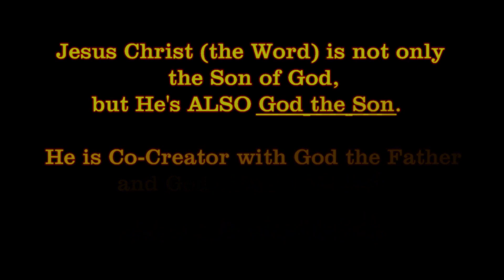THE MOMENT I KNEW WHO JESUS REALLY IS HAS CHANGED MY LIFE FOREVER. (A VERY SUPERNATURAL ENCOUNTER)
Some people unfortunately can have such a distorted perception of Christianity these days and it is our desire to try to help people get focused on THIS supernatural reality: Not only does Jesus Christ SAVE people from their sins – He also gloriously TRANSFORMS LIVES. Sometimes quickly; sometimes it’s a slower process. We reveal this by simply giving greater exposure to Christians testifying of how Jesus Christ has saved and gloriously transformed THEM in various ways ... as they have chosen to place their trust in HIM. Make no mistake -- none of the people on these testimony broadcasts are PERFECT. Yet the ONE they have chosen to place their trust in to have their sins forgiven and be cleansed from them and receive HIS imputed righteousness (2 Corinthians 5:21 ) to be in right-standing with God the Father NOW and throughout eternity … IS perfect.

And everyone is eligible to have their sins forgiven and be cleansed from them so they can be in right-standing with God the Father if they want. It makes no difference what they have done in the past or are doing currently. Jesus Christ will forgive them if they will only ask Him to and are serious in meaning business with Him. (SERIOUSLY willing to let Him be LORD of their life, in other words).

Bottom line, and admittedly, it’s HARD to believe at first … but God will forgive us of all of our PAST sins, PRESENT sins, and any sins we may commit in the FUTURE.  1 John 1:9 is the believer’s assurance.  (Satan does NOT want believers BELIEVING this – especially the issue of FUTURE sins totally forgiven by Him when we ask God for forgiveness for them.  Satan knows that NONE of us truly born again Christians will reach the state of total sinless perfection prior to going to heaven.  We’ll be giving into temptation to sin from time to time until our heart stops, [though hopefully LESS than when we first get born again].  Yet when we sin in the future, there is every bit as much forgiveness for those sins when we ask for it than there is forgiveness for our sins of the past and even those of the present.  Ohhhhhhhhhhhhhhh how Satan doesn’t want people getting this incredible REVELATION OF TRUTH!).

No one has to "be good enough" to have their sins forgiven either - nor can one be so "bad" - thinking Jesus Christ could not nor would not want to forgive them. Jesus Christ has never searched out for those who are "good enough" nor "worthy enough" before they are qualified to have their sins forgiven

None of us know when our heart will stop beating, do we? Be HIGHLY encouraged to make peace with God the Father through Jesus Christ this very moment. BE ASSURED OF WHERE YOU’LL SPEND ETERNITY!  Pray and tell Jesus you are sorry for your sins against God the Father. Ask Him to save you from your sins. Daily put Him FIRST in everything you think, say and do. As soon as possible, be water baptized, and ask Jesus to fill you with the Holy Spirit so you can be empowered by the Holy Spirit to enjoy reading the New Testament Bible (God's LATEST covenant Word to the human race), and obey the commands God has recorded for followers of Jesus Christ to obey (for your OWN good). Join with other dedicated Christian believers who can help answer the many questions you probably have, and who will pray for and encourage you. Asking Jesus Christ to be your personal Savior, and making Him Lord of your life is THE WISEST DECISION YOU WILL EVER MAKE. It will bring you eternal joyous rewards - never forget that - but it is up to YOU to let Him work in your life - daily. He won't force you. He must always be invited. (Intimate relationship is never sustained indefinitely with another person without effort -- it’s the SAME with God. It requires ACTIVE pursuit of the most special person in your life. God desires YOUR active pursuit of Him more than anything else in your life. He desires FIRST place - never second. And in your so doing ... NO ONE to Him is more desirable than YOU! He so eagerly desires you to come to that realization, dear one. He truly does. This life is your STARTING point with your loving Creator that will last for eternity).  Don’t allow the devil to steal your eternal destiny, dear one!  Be wiser than that.

Why believing on Jesus is the ONLY way to have our sins forgiven and be accepted into heaven